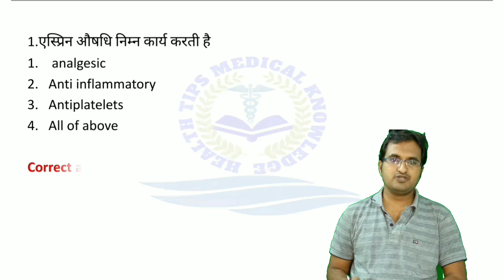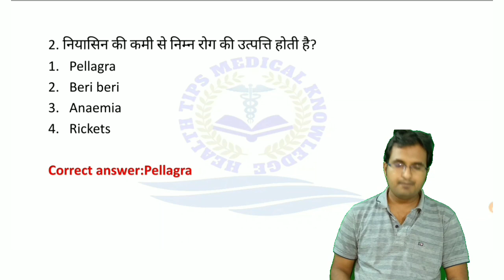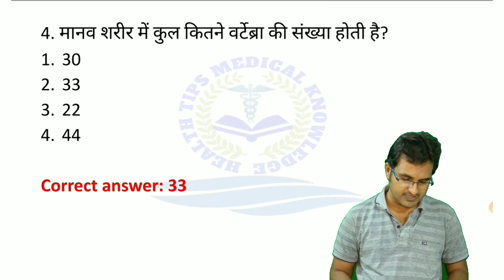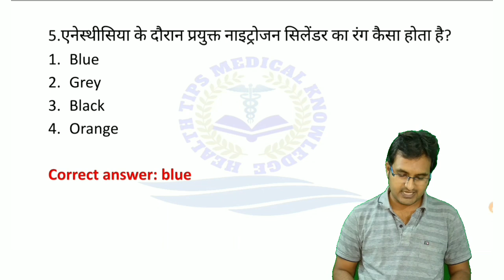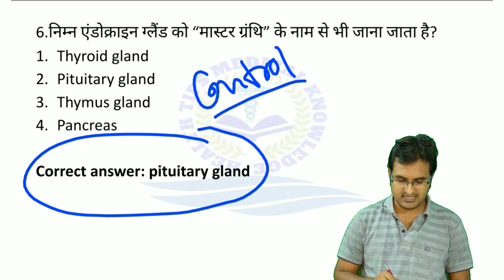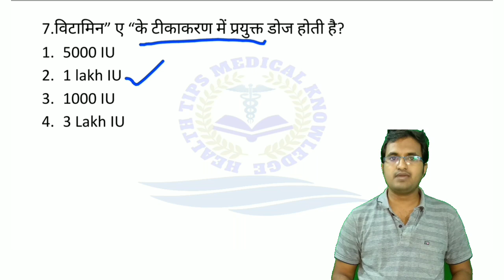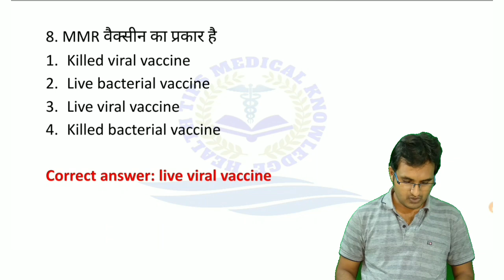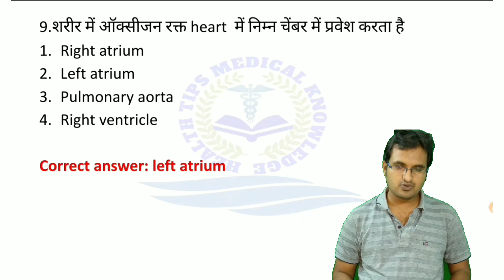ANM QUESTIONS paper एनम भर्ती आधारित प्रश्न। papers paramedicalभर्ती संबंधित क्वेश्चन//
👉These important for ANM,GNM,BSC NURSING  and nursing  recruitment

👉IMPORTANT QUESTION FOR ANM GNM AND OTHER PARAMEDICAL RECRUITMENT STENOGRAPHER RADIOGRAPHER AND PHARMACIST NURSING ORDERLY ETC

HEALTH TIPS MEDICAL KNOWLEDGE, communicable disease, communicable disease question and answer, most important question of communicable disease and tricks, incubation of disease memorize tricks, communicable disease most important question, c h o communicable disease MCQ, community health officer, nursing officer exam 2020, nursing online class, Rajasthan CHO, UP CHO, MP CHO, Norcet exam 2021, community diseases, community disease question and answer, PSM MCQS